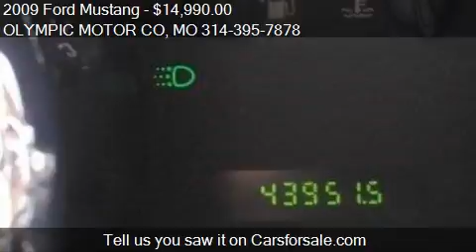2009 Ford Mustang for sale in FLORISSANT, MO 63033 at the OL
This 2009 Ford Mustang is for sale in FLORISSANT, MO 63033 at OLYMPIC MOTOR CO.
Engine: V6 4.0L V6
Transmission: Automatic 5-Speed
Color: Torch Red
Mileage: 43936
Contact OLYMPIC MOTOR CO 1790 N US HIGHWAY 67 FLORISSANT, MO 63033 to test drive this 2009 Ford Mustang  today.